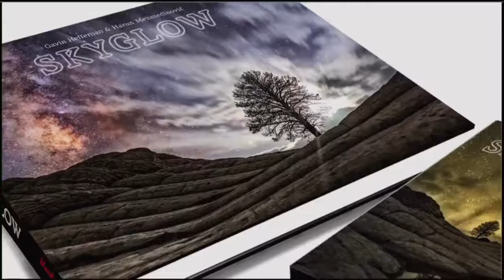FOX ABC Maine interview: Harun Mehmedinovic of SKYGLOWPROJECT.COM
SKYGLOWPROJECT.COM co-founder Harun Mehmedinovic chats with FOX ABC Maine about the issues of growing threat of light pollution and significance of seeing the stars.